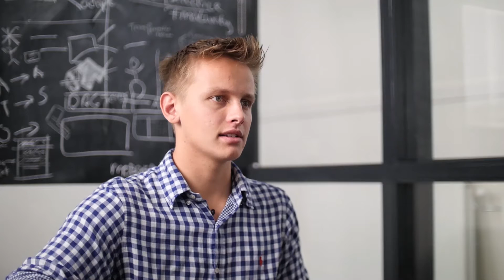Amble: a collaboration with Stanford University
In early July 2016, three students from Stanford University, California came to the Amsterdam office to share their innovative ideas and newly acquired expertise for app development. This is their story.